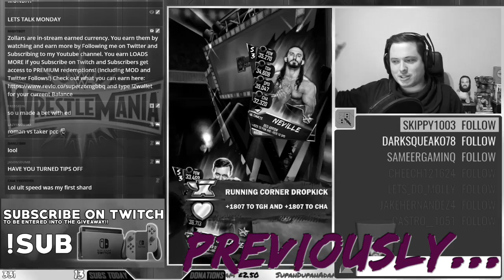JAMES ELLSWORTH DELETES GOLDBERG?! 😨 HBK DOMINATION | WWE SuperCard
HEARTBREAK... FOR ME.. WHY JAMES. WHY?!